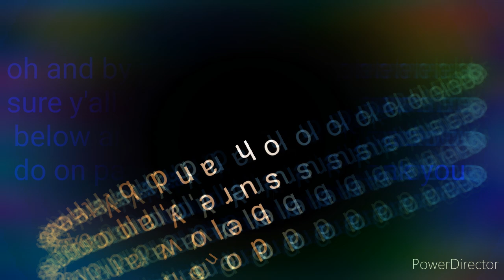I lost my emotions (part 10) 2/2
And during the Hannah Was my sister
Hehehe